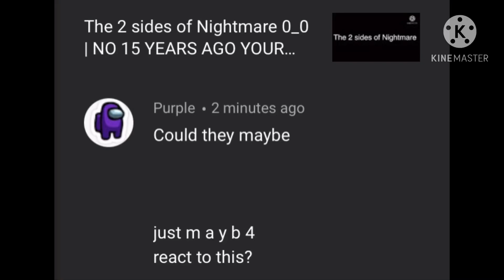Dream reacts to the 2 sides of Nightmare